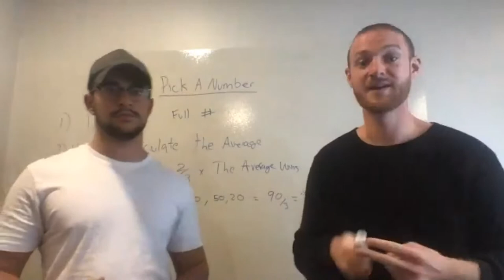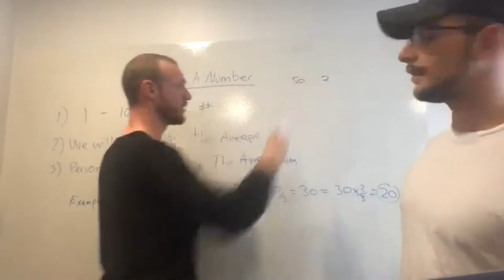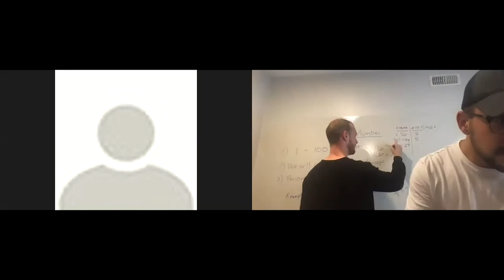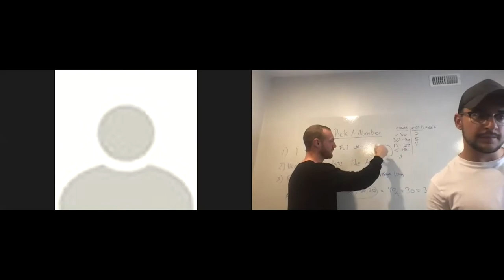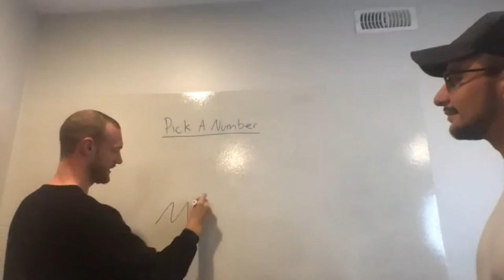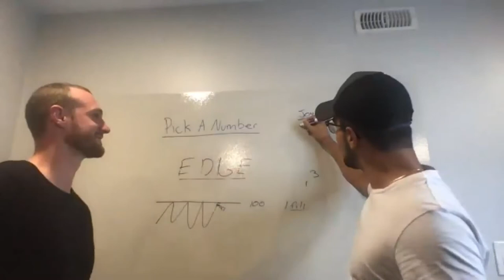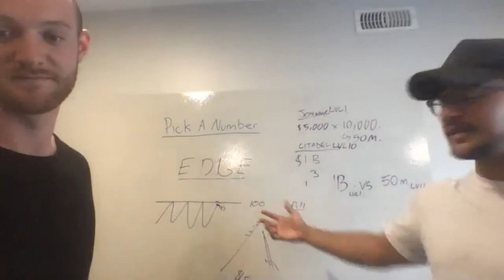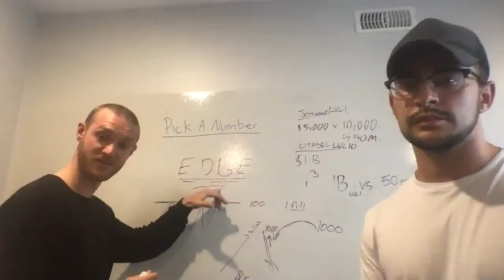Game Theory for Traders: Introduction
Get the exact strategy that netted me and my friends $250,000 over 20 days.

If you’re a retail trader looking for evidence based ways of making money trading, we’d highly recommend checking out the rest of our Youtube Channel, the blogs on our website, and our platform!